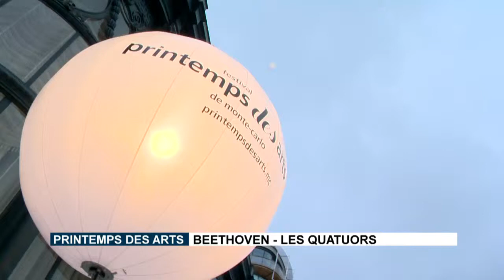17 mars 2019 - Les Quatuors à cordes de Beethoven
Quatuor Parker : Daniel Chong et Ken Hamao, violons - Jessica Bodner, alto - Kee-Hyun Kim, violoncelle

BEETHOVEN
Quatuor à cordes n° 10 en mi bémol majeur, op. 74 « Les Harpes »
Quatuor à cordes n° 6 en si bémol majeur, op. 18
Quatuor à cordes n° 8 en mi mineur, op. 59 n° 2

Prélude de Jeremy GILL / Suite pour quatuor à cordes extraite de "Capriccio"

avec Hélène Cao, musicologue

Salle Empire, Hôtel de Paris, Monaco

♫ PRINTEMPS DES ARTS DE MONTE-CARLO ♫